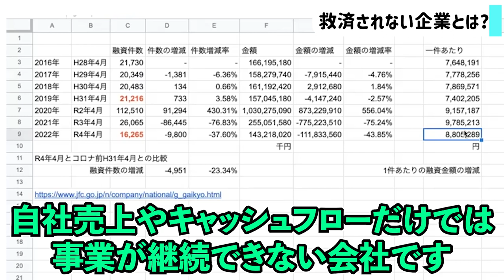【創業時の融資】融資されないゾンビ企業の特徴を解説！！INQ若林社長と対談(前編)｜【ウリドキ】リユースch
今回は株式会社INQの社長、若林哲平さんとアフターコロナの融資状況に関してお話して頂きました！

新型コロナウイルスからはや2年。
世界的に大きな変化が起きていますが、
その影響で融資を受けることができる企業にも変化が！？

ぜひ、参考にしてください！

▼スタートアップの融資支援：INQ株式会社▼

【C2Bの買取プラットフォーム：ウリドキ】
2019年のサービスブランドイメージ調査にて
売りたいユーザーと買い取りたいリユース企業をつなぐ
C2Bのマッチングプラットフォームを運営しています。

▼【新型コロナウイルス対策融資・保証まとめ】セーフティネットなどのデットファイナンスをINQ若林社長が分かりやすく解説！《Live配信5月12日》

▼【新型コロナウイルス対策融資・保証まとめ】セーフティネットなどのデットファイナンスをINQ若林社長が分かりやすく解説

▼オフィス移転のコスト削減できます。アフターコロナのオフィスの役割とは？《Live配信5月21日》

▼目次
00:00 オープニング
01:16 救済されない企業とは?
04:00 創業時に融資されない理由
06:45 既存事業者が融資を受けるコツ
09:50 エンディング

【出演者情報】
若林哲平：(株)INQ代表取締役